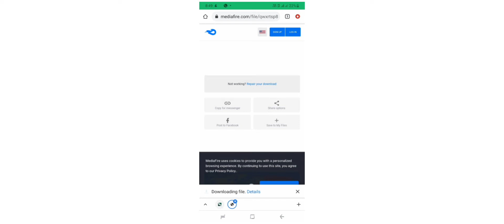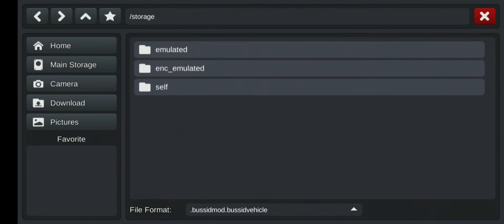HOW TO DOWNLOAD AND INSTALL PRIVATE BUS MOD TO BUS SIMULATOR INDONESIA GAME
HEY
HELLO
NAMASKARA FRIENDS NANU NIMMA
"KARNATAKA BUSSID EXPRESS CHANNEL EDITOR"😎😁

FRIENDS this video related to bus simulator indonesia game. FRIENDS this game is very good and very popular android game.
"FRIENDS "in this video I WILL EXPLAIN

FOR THE MORE INFORMATION 'JOIN'
""WATSAPP GROUP ""